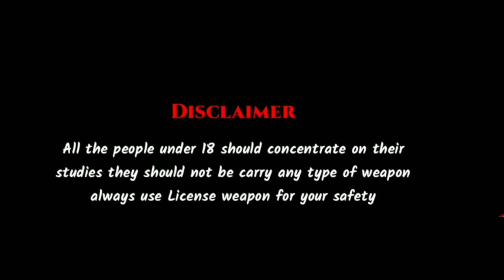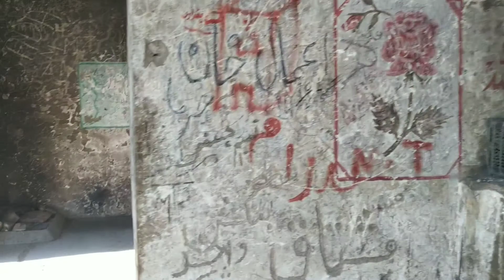British Empire in 1900s kpk old house | Meer kholi Bangla kp Pakistan